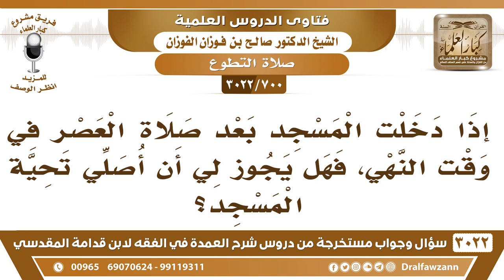[700 -3022] إذا دخلت المسجد بعد صلاة العصر في وقت النهي، فهل يجوز لي أن أصلي تحية المسجد؟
-"[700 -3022] السؤال: إذا دخلت المسجد بعد صلاة العصر، في وقت النهي، فهل يجوز لي أن أصلي تحية المسجد؟
الجَوَابُ: قلنا لكم فيما سبق المسألة محل نظر، واجتهاد، الذي يصلي ما ينكر عليه، والذي يجلس ما ينكر عليه؛ لأن كلاً منهما له مستند، مسألة اجتهادية، نعم.
للاشتراك في قناة الشيخ صالح الفوزان

للاستفسار والإقتراحات والدعم
رئيس الفريق
لمشروع كبار العلماء